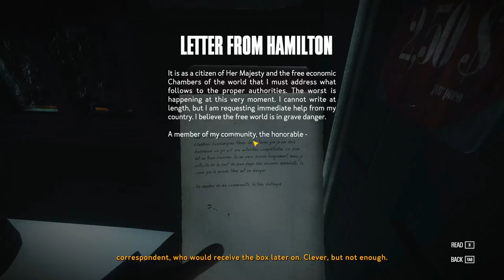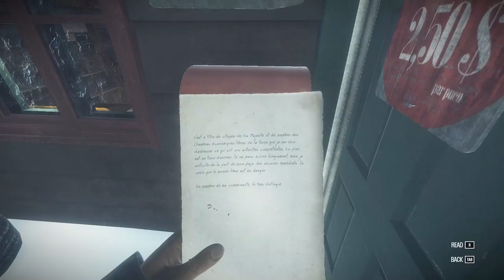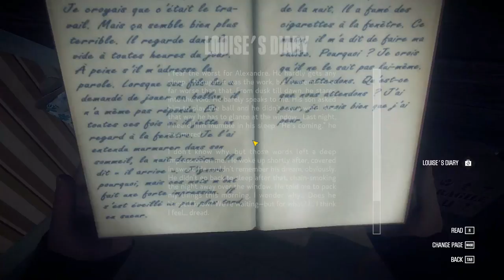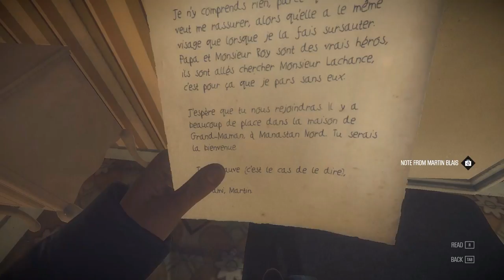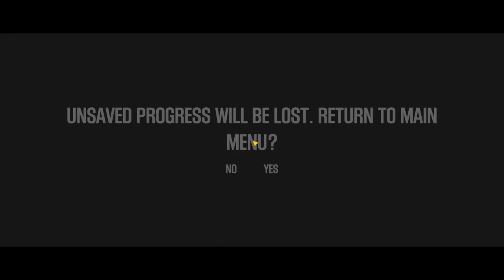Kona Walkthrough - Part 4 (W\Commentary)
Northern Canada, 1970. A strange blizzard ravages Atamipek Lake. Step into the shoes of a detective to explore the eerie village, investigate surreal events, and battle the elements to survive. The first installment in a series of four games, Kona is a chilly, narrative-driven interactive tale you won't soon forget.

In Kona, Carl becomes trapped up in the deep north, engulfed in an unexpected snowstorm, and is unable to find his client —or any other living inhabitant for that matter. The player incarnated detective Faubert, who must shed light on the mysterious events befalling the area.